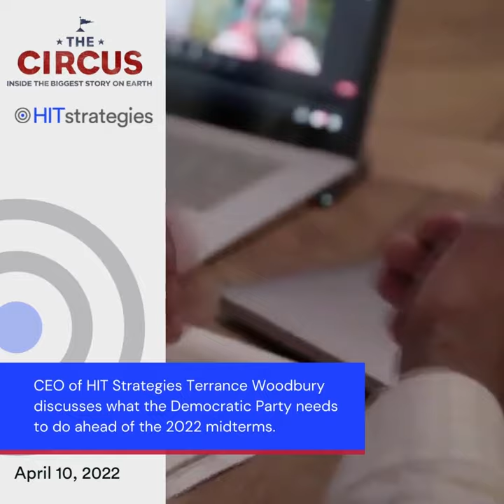HIT Strategies Democratic Pollster Terrance Woodbury's Appearance on Showtime's "The Circus"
April 10, 2022: HIT Strategies founding partner Terrance Woodbury joined Mark McKinnon on Showtime's The Circus to discuss the Democratic Party's strategy ahead of the 2022 midterms and issues that matter to voters.